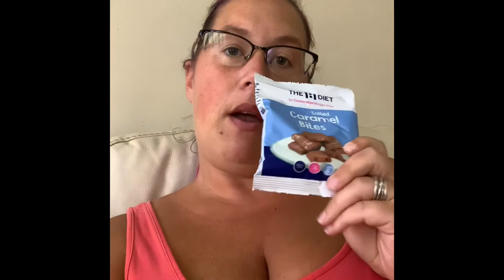My 43rd day on the Cambridge diet 😊❤️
Hey guys so I’ve completed day 43 of my weight loss journey and to get the result I did today was amazing I’m so happy, I’m feeling so much more healthier and fitter already with the weight I’ve lost, I’ve been really overwhelmed with all the messages off everyone it’s so lovely so thank you 😊❤️